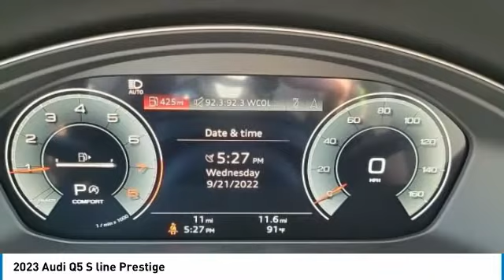2023 Audi Q5 I231166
2023 AUDI Q5 Columbus, OH
Stock# I231166

Byers Imports
401 North Hamilton Rd

This 2023 Audi Q5 S line Prestige 45 TFSI quattro features a Black (mythos Black Metallic) exterior with a Black interior. Factory equipped with an impressive 4cyl, 2.0l, 261.0hp, and an transmission w/driver selectable mode and oil cooler with all wheel drive.

Byers Audi features a wide selection of new Audi vehicles for sale near Columbus, Ohio. You can also visit us at, 341 N Hamilton Rd Columbus OH, 43213 to check it out in person!

*INTERIOR OPTIONS:* Power Sun/Moonroof, Heated Steering Wheel, Rear Heat / AC, Automatic Climate Control, Woodgrain Trim, Power Drivers Seat, Leather Wrapped Steering Wheel, Adjustable Lumbar Seat(s), Bucket Seats, Driver Illuminated Vanity Mirror, Pass-Through Rear Seat, Air Conditioning, Passenger Illuminated Visor Mirror, Bench Seat, Rear Window Defroster, Vanity Mirrors. Columbus, OH new Audi dealers simply cannot compete with Byers Audi attention to stocking Audi cars, trucks & SUVs with the most popular interior options.

*EXTERIOR OPTIONS:* Roof / Luggage Rack, Power Folding Mirrors, Privacy Glass, Tinted Glass, Auto Headlamp, Spoiler / Ground Effects